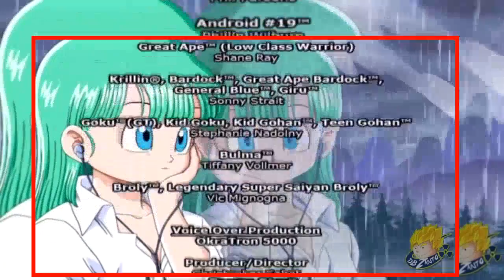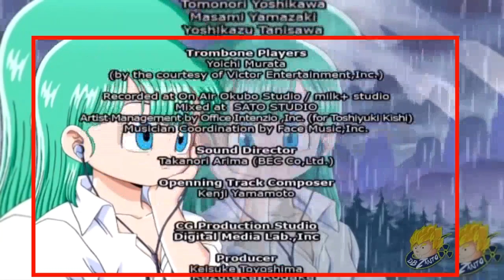Dragon Ball Z Budokai Tenkaichi 3 - Story Mode Credits Ending_Outro (Final Part 49)【HD】